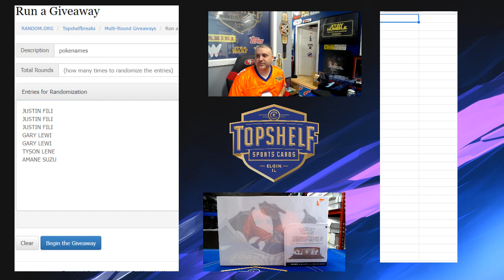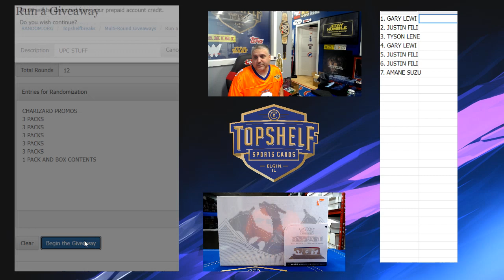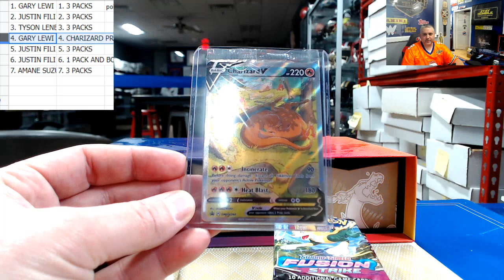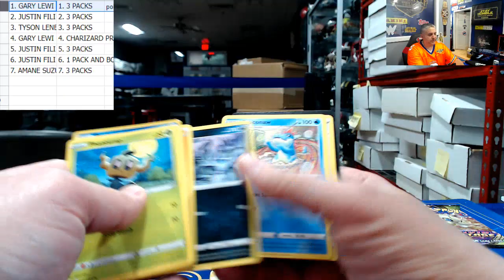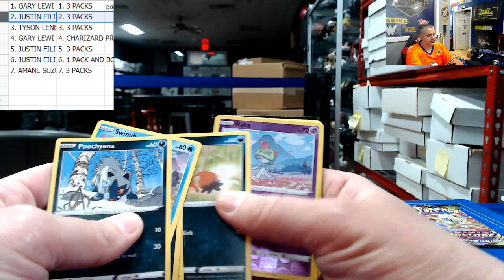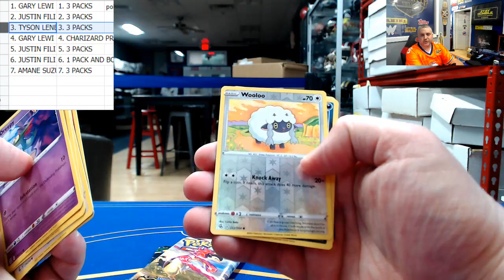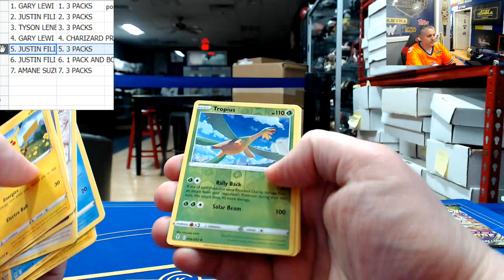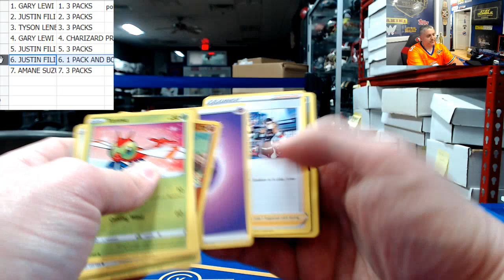Poke BUFFALO BOX: Pokemon Charizard Ultra Premium Collection UPC Break #1